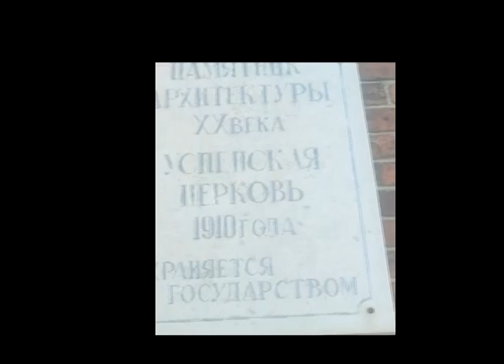церковь Успения Божией Матери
церковь Успения Божией Матери сьемка внутри с благославления батюшки!
 не описуемо красивая как с наружи так и внутри!
помоги на бог всем грешным!